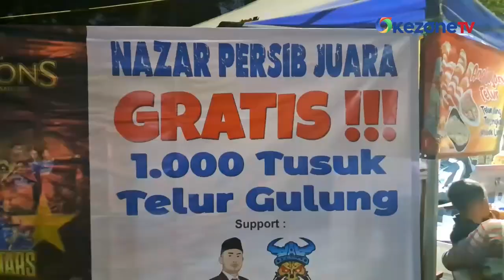Persib Bandung Juara, Pedagang di Karawang Gratiskan 1000 Tusuk Telur Gulung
Seorang pedagang telur gulung di Karawang, Jawa Barat, gratiskan dagangannya 1.000 tusuk telur gulung kepada masyarakat dan pelanggan. Hal tersebut dilakukan pedagang bernama Roni Suryadi (40) sebagai nazar Persib Juara Liga 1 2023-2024.

Ia membuka usaha telur gulung di sekitaran Stadion Singaperbangsa, Kabupaten Karawang. Roni menyiapkan 15 kilogram telur untuk menggratiskan 1.000 tusuk telur gulung bagi warga yang melintas.

Warga yang melintas pun langsung menyerbu dan mengantre untuk mendapatkan telur gulung gratis.